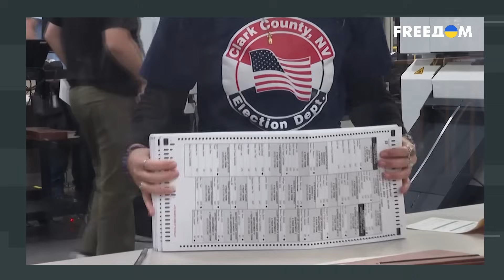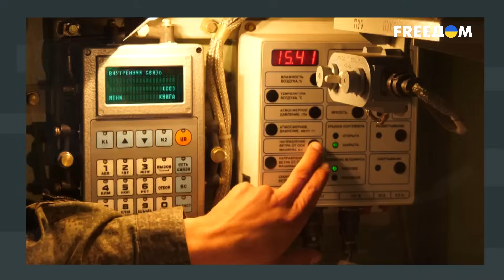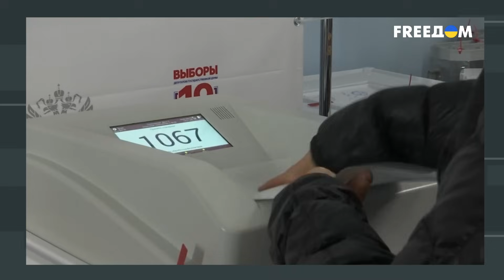⚡️ "Мясные штурмы" ВС РФ под Авдеевкой. Путин НЕ ЖАЛЕЕТ ни людей, ни денег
Бои за Авдеевку и окрестности не прекращаются с 2014 года. И с того времени украинские рубежи обороны стоят на своих местах, не двинувшись. Расположенная севернее Донецка Авдеевка тактически очень важна. Данный населенный пункт для ВС РФ имеет скорее политическое значение, в первую очередь, для достижения пропагандистского эффекта.
Об огромных потерях росармии на данном направлении узнавайте в материале FREEДОМ.